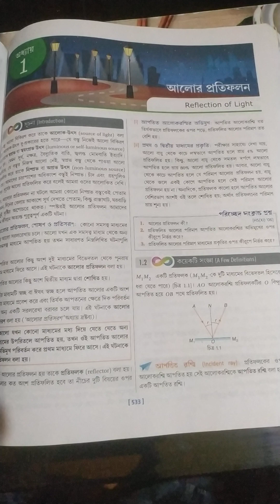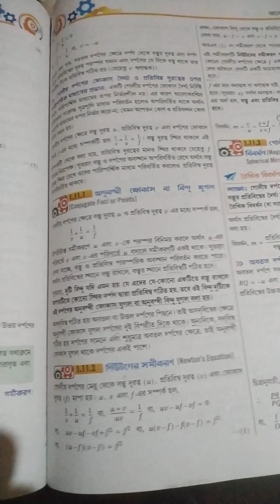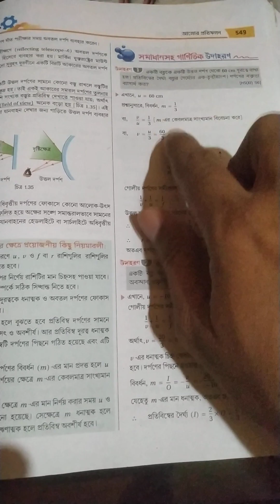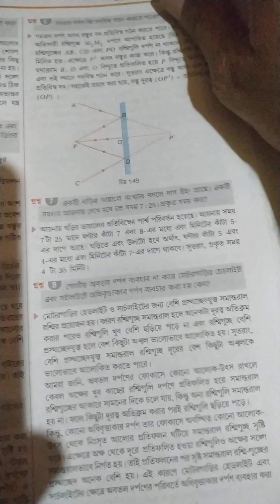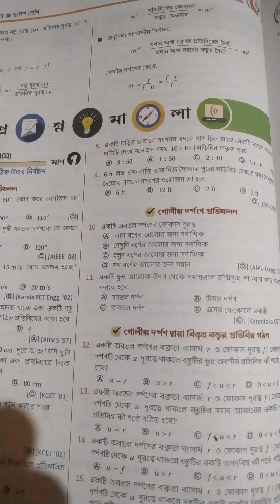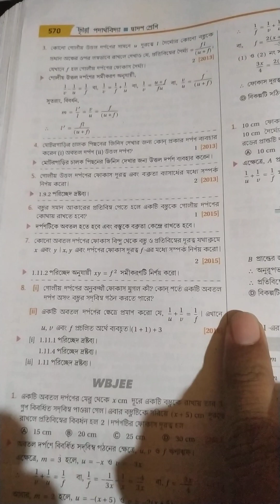Reflection of Light Questions for Class 12 ll দ্বাদশ শ্রেণী আলোর প্রতিফলন প্রশ্ন আলোচনা।।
Reflection of Light ll  দ্বাদশ শ্রেণী আলোর প্রতিফলন প্রশ্ন আলোচনা।।
Questions reflection of Light for class 1
Question of Reflection of Light
Chaya Prakasani book